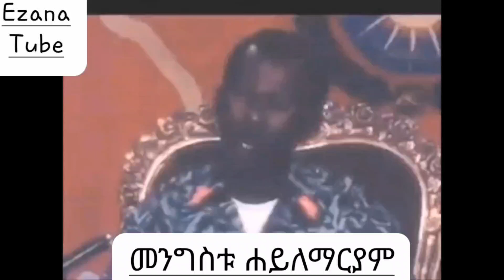መንግስቱ ሐይለማርያም (ደርግ) ስለ አድዋ ምን ብሎ ነበር....Mar. 3, 2022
መንግስቱ ሐይለማርያም ምን ብሎ ነበር..

የካቲት: ፳፵ ፳፼፻፵